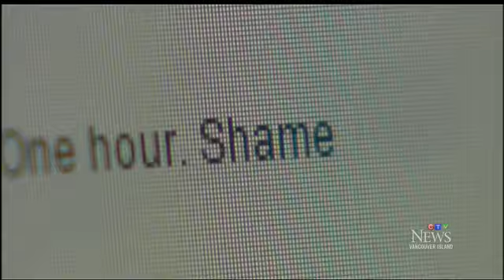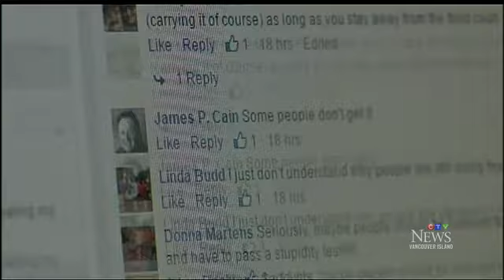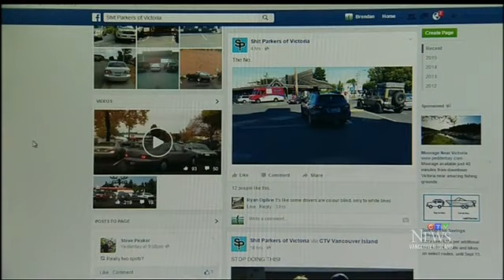Online shaming: Does it really work or is it just mean?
A communications and culture expert says online shaming tells more about the person behind the keyboard than the one making a mistake.